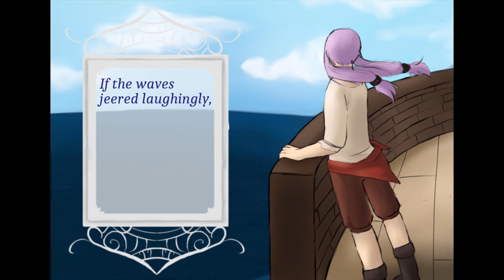【Yuzuki Yukari Jun】The Calm and the Storm (REMAKE)【Vocaloid Original】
I got a new, much better DAW so I figured I'd remake my favourite song! I'm especially proud of the instrumental. Really I didn't change much but I hope the jump in quality is noticeable!